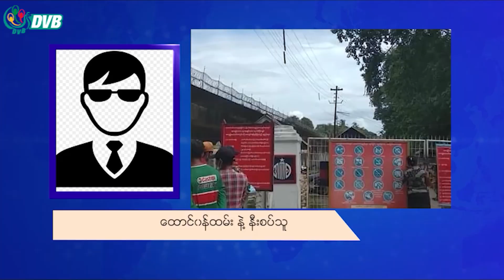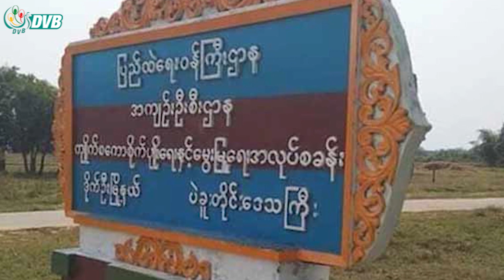တောင်ငူထောင်က လွတ်မြောက်သွားတဲ့ အကျဉ်းသား အားလုံး လွတ်မြောက် နယ်မြေမှာ ရှိ - DVB News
တောင်ငူထောင်က ထောင်ဖောက် ထွက် ပြေးသွားသူ တချို့ကို ပြန်ဖမ်းမိတယ်ဆိုပြီး စစ်ကောင်စီဘက်က သတင်း ထုတ်ပြန်နေပေမယ့် လွတ်မြောက်သွားတဲ့ အကျဉ်းသား ၉ ယောက်စလုံးဟာ လွတ်မြောက် နယ်မြေမှာ ရှိနေတယ်လို့ ပဲခူးတိုင်းပြည်သူ့ကာကွယ်ရေးတပ်ဖွဲ့ဘက်က ပြောပါတယ်။